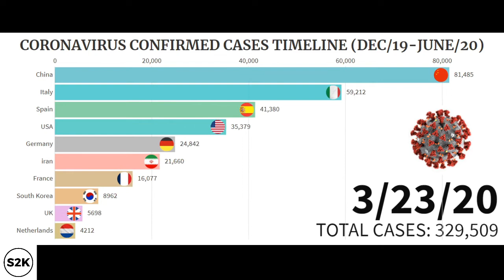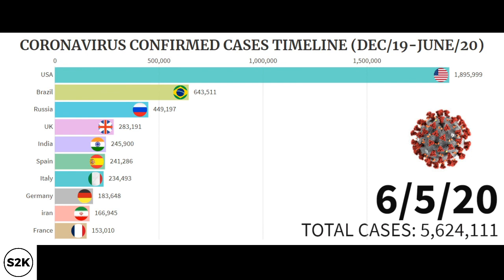Worldwide COVID-19 Confirmed Cases Update(DEC/19-JUNE/20) | Coronavirus Graph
This bar graph video shows the daily confirmed cases of CORONAVIRUS (COVID-19) from 31/DEC/19-12/JUNE/20.

 It first started in Wuhan, Hubei, China, then spread to all countries.The virus that causes COVID-19 is mainly transmitted through droplets generated when an infected person coughs, sneezes, or exhales.

**It takes many hours to collect all the data and makes this video**